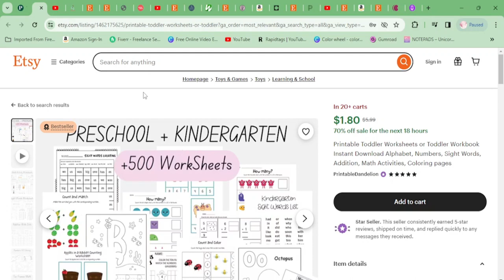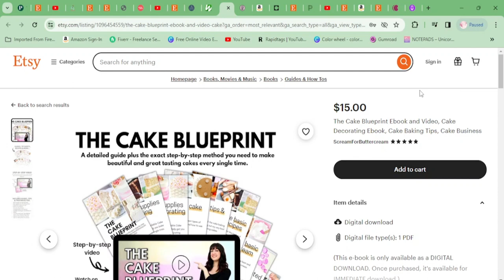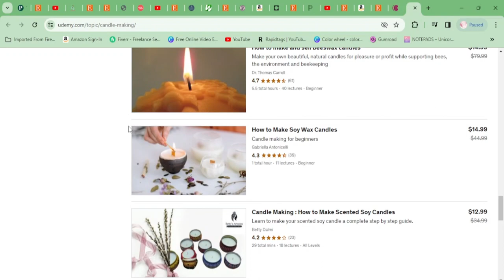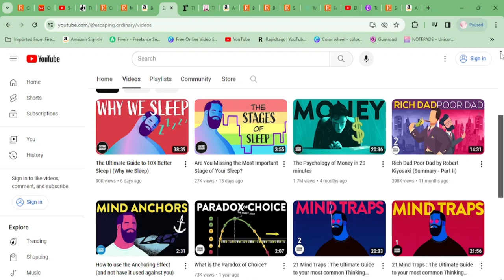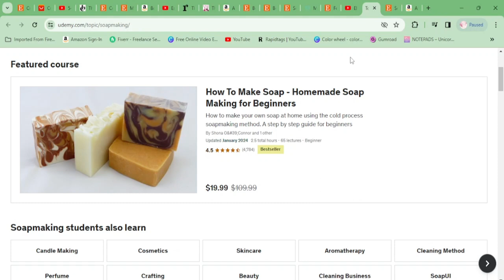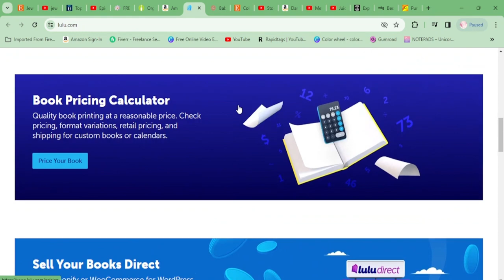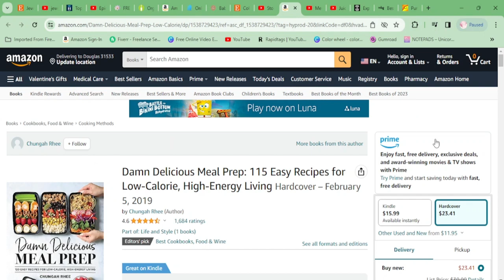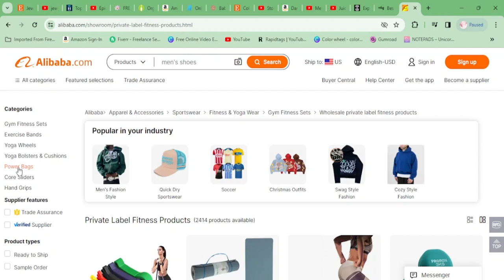Ways To Create Multiple Streams Of Income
If you're interested in finding the fastest ways to create multiple streams of income, then keep on watching this video. I have tried some of these side hustles and they work. This video is very detailed and it shows you what you need to do to get started with each one. Get to work girl!

If the role is NOT listed, that means it is closed.

Best ATS Format Templates
Resume template includes the resume writing guide and interview questions

Resources:
Homeschool
Cake Decorating
Candles
Crafting
Jewelry
Reading
Gardening
Soap
Workouts
Baby Books

I love Amazon, and many of my links to products are links to those products on Amazon.